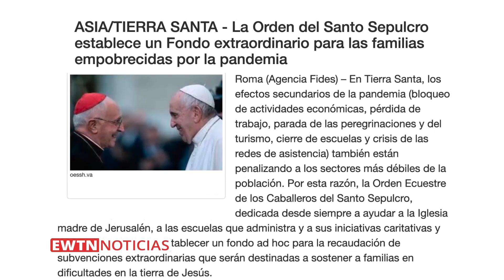Caballeros del Santo Sepulcro crean fondo para familias de Tierra Santa ante crisis por Coronavirus.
a Orden de los Caballeros del Santo Sepulcro crearon un fondo de apoyo a las familias de Tierra Santa que atraviesan una difícil situación económica tras la crisis por Coronavirus.